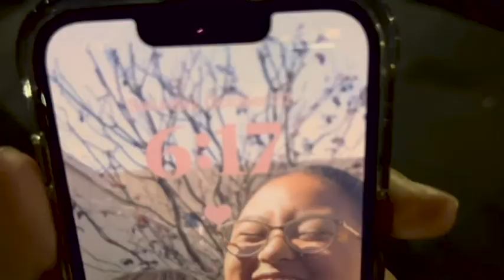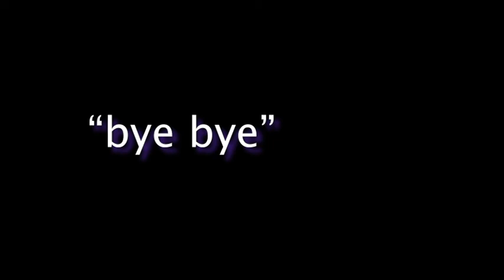HARDWARE || foothill br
HELLO AGAIN, I'm back with another band review vlog. K bye, enjoy :)